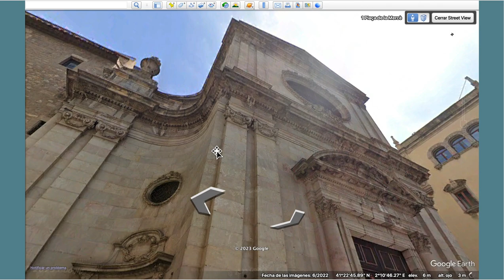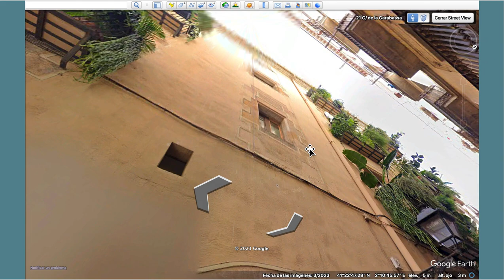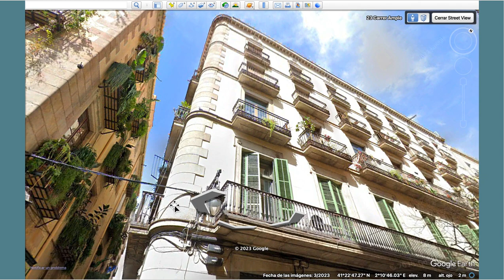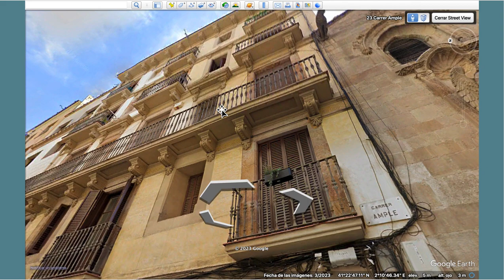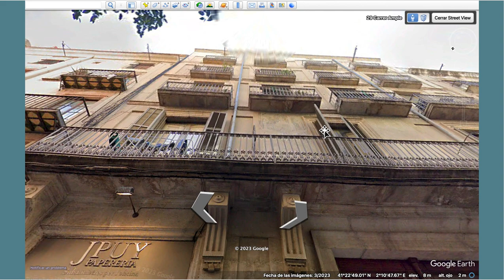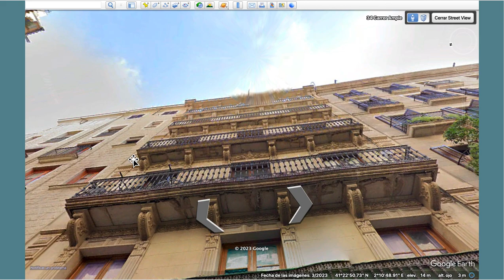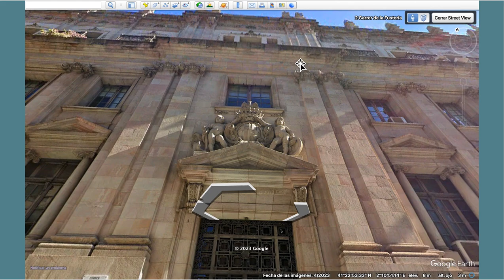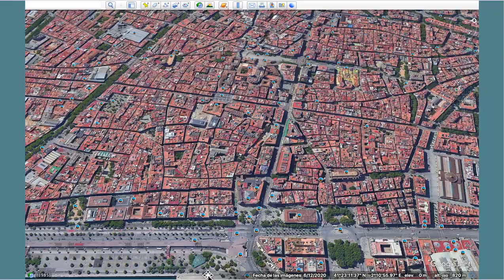BARCELONA NEOCLÁSICA Y ROMÁNTICA 4. CARRER AMPLE .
Es este un recorrido arquitectónico por algunas de las calles del casco histórico de Barcelona mostrando la tremenda fuerza y belleza que esconde la arquitectura del neoclasicismo y del romanticismo barcelonés.
En una Barcelona cuyo sello de identidad cara al viajero suele ser el modernismo pasa a veces desapercibido el gran conjunto arquitectónico que encierra su casco histórico esencialmente definido entre los años de 1800 a 1900.
Neoclasicismo, romanticismo, historicismo, eclecticismo, a veces muy difíciles de distinguir entre sí suponen una época fascinante que definió la Barcelona moderna.

Barcelona, Arquitectura, Urbanismo, Ciudad, Arte, Historia, Neoclasicismo , Romanticismo,  Siglo XIX,  Liberalismo.

Mi agradecimiento a Google Earth sin cuya labor este trabajo no habría sido posible